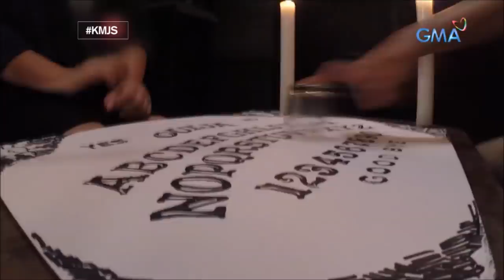KMJS: Ed Caluag (ANIME OPENING)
What if Ed Caluag had an Anime Opening.

Kapuso Mo: Jessica Soho - Ed Caluag
Fear, and Loathing in Las Vegas - Let Me Hear (Music)
Anime Opening